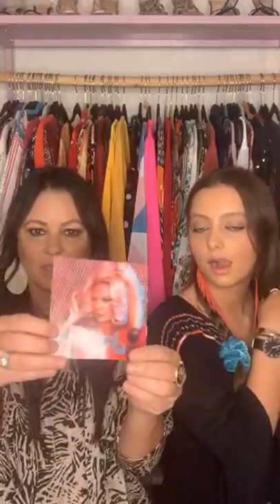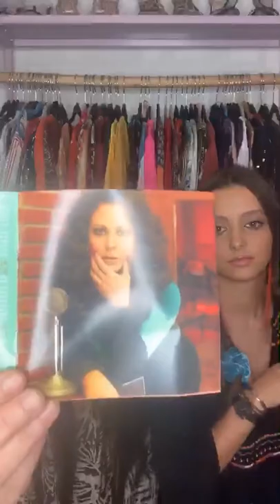Sara Evans - Closet Chaos with Audrey Barker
Tune in to "Closet Chaos" every Monday on Sara's Instagram Live!